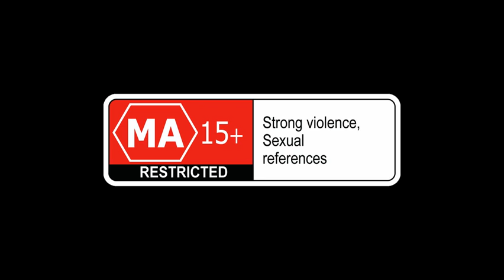God of War Chains of Olympus Trailer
God of War Chains of Olympus Official Trailer for PSP